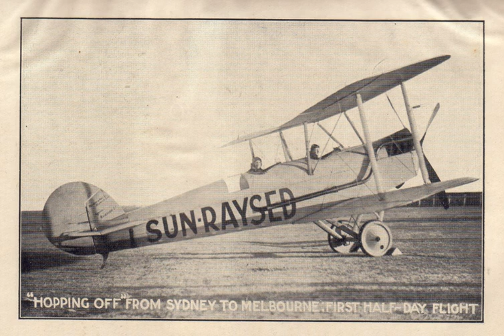Sunraysia | Wikipedia audio article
00:00:26 1 Etymology
00:01:22 2 Pest Free Area
00:02:52 3 Major centres and towns
00:03:15 4 Education facilities
00:03:37 5 Media
00:04:57 6 Gallery
00:05:06 7 See also

- Socrates

SUMMARY
The Sunraysia is an ill–defined district, sometimes incorrectly referred to as an economic region, located in northwestern Victoria and southwestern New South Wales in Australia. The region is renowned for its sunshine, intensive horticulture including grapes and oranges, and grain farms. Its main centre is Mildura, Victoria.